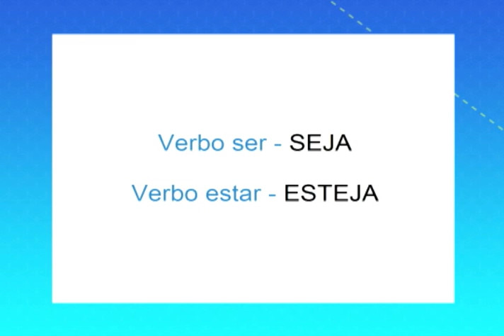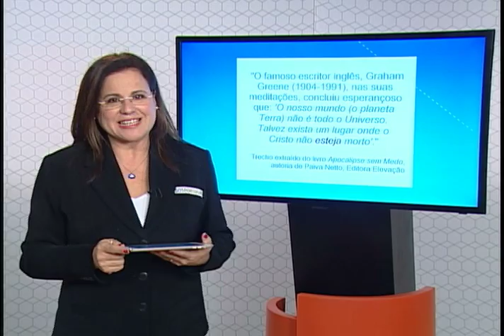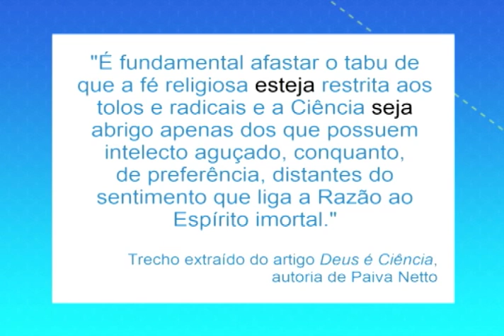Aula - Verbos ser e estar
SOS Português